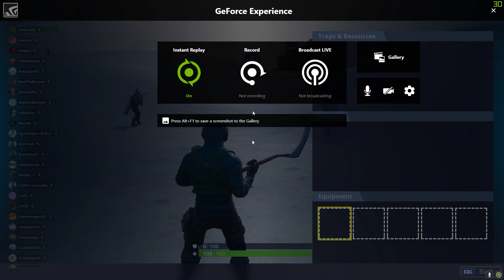fortnite hide and seek with lachlan (winner gets 10k v-bucks) (part 2)